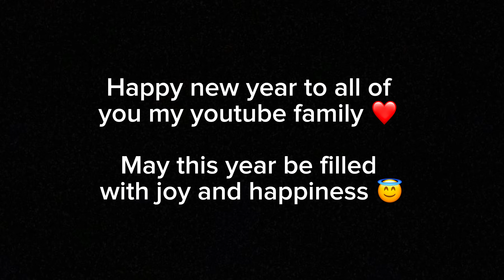Happy New Year 2024 ♥️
Happy new year to all of you meri Yt family ❤️